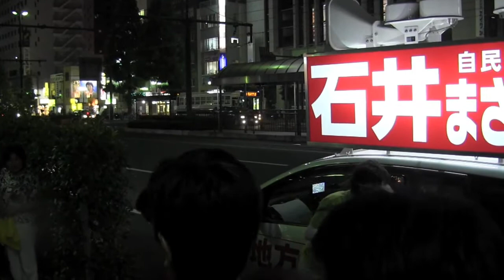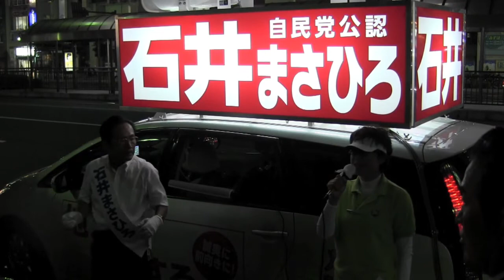【岡山】石井正弘候補マイク納め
第23回参議院選　岡山選挙区　石井正弘候補マイク納め。
平成25年7月20日(土)　19:40〜
於：岡山駅前（ビックカメラ前）